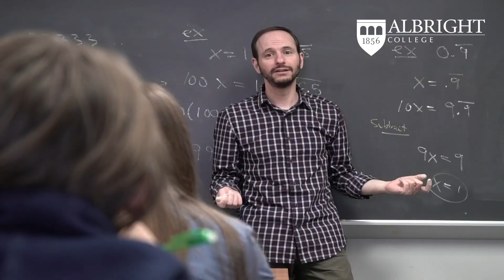We're More Than a School, We're Family | Albright College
Albright isn't just a strong community. It's a family of dedicated faculty and staff that strive to go above and beyond for students every way imaginable. Find out why Albright College is the perfect fit for you